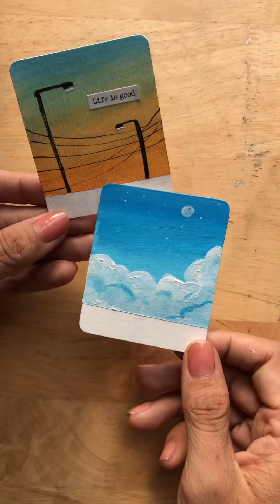Các loại cọ dùng để vẽ màu gouache cho người mới bắt đầu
Các loại cọ vẽ mình đang dùng